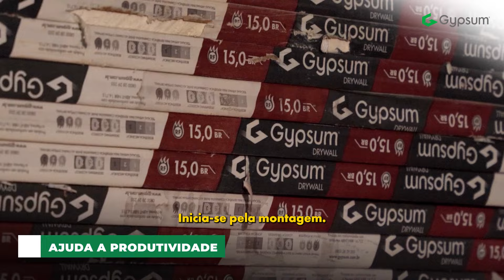Venha para o Lado Bom da Obra - Parceria de sucesso com Cimatti Construtora e Incorporadora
VENHA PARA O LADO BOM DA OBRA é ter sua construção com diversos benefícios:

✓ Obra limpa
✓ Menor tempo de construção
✓ Resistência

Assista a esta história de parceria da Etex com a Cimatti Construtora e Incorporadora, que mostra a construção de um edifício 100% em steel frame e drywall. Venha para o lado bom da obra com Gypsum!